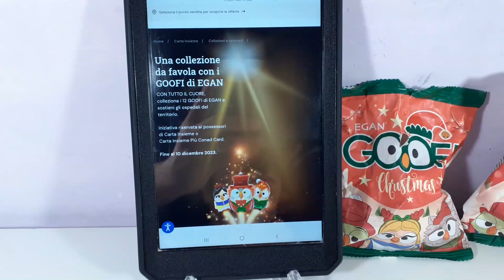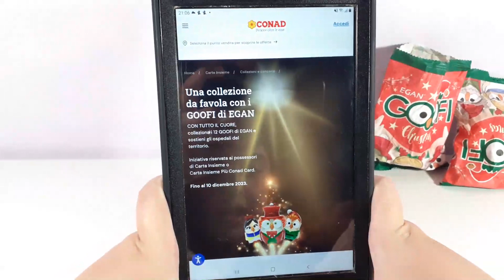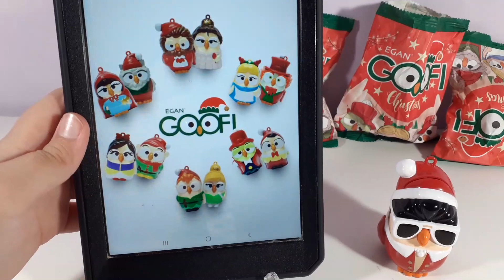COLLEZIONE EGAN GOOFI CONAD N.1 - UNBOXING GOOFI CONAD FIABE CHRISTMAS 2023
Ciao amici, in questo video andiamo a scoprire la nuovissima collezione degli Egan Goofi che riceverete al Conad con 15 euro di spesa e un contributo di 1,9 euro. La collezione è composta da 12 personaggi Goofi Christmas a tema Natalizio ispirati alle più famose favole per bambini tra cui Pinocchio, la bella e la bestia, Biancaneve e i sette nani e tanti altri. Una collezione da favola da non perdere che potrai usare per arredare la casa, a tavola come simpatici segnaposto, per addobbare l’albero di Natale oppure per far divertire i più piccoli . Unboxing Egan Goofi Christmas Conad